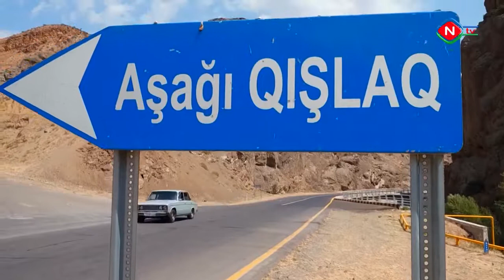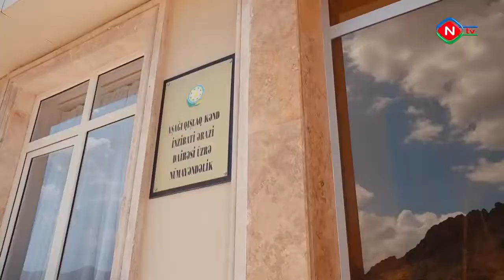Asagi Qislaq.Gizel kendimiz.